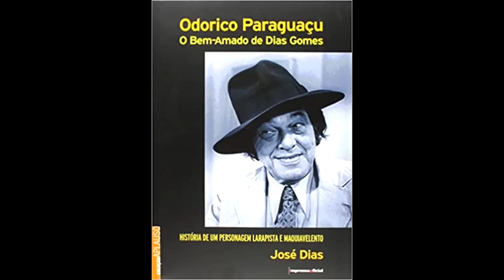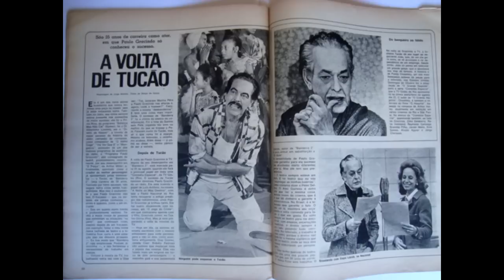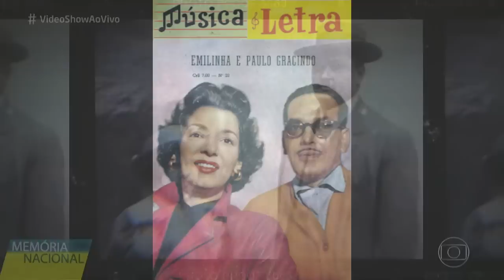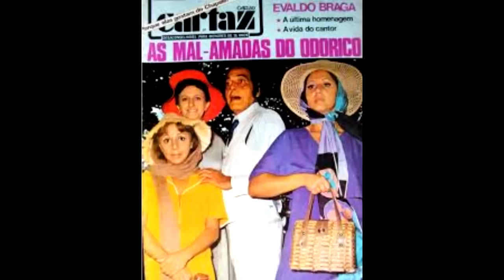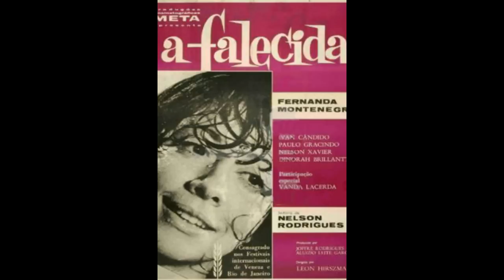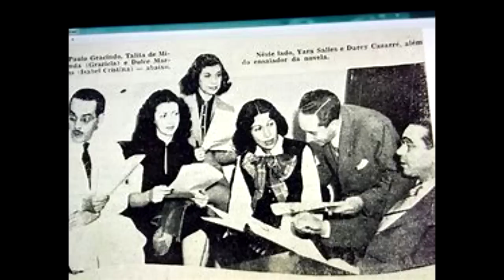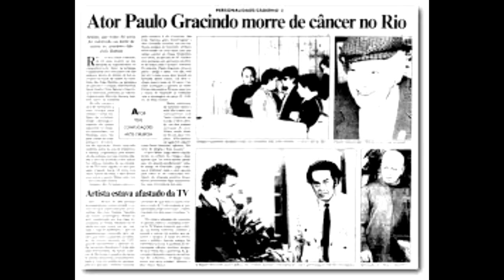ELE FOI UM DOS MAIORES ATORES DO BRASIL . Documentário Paulo Gracindo , o eterno Odôrico Paraguaçu .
DEIXE NOS COMENTÁRIOS , QUAL A MELHOR NOVELA QUE O BRASIL JÁ PRODUZIU ?
Contatos para locução ,apresentação de eventos e publicidade

Pelópidas Guimarães Brandão Gracindo, mais conhecido como Paulo Gracindo, (Rio de Janeiro, 16 de julho de 1911 — Rio de Janeiro, 4 de setembro de 1995) foi um ator, radialista e apresentador de televisão brasileiro.[1]

Biografia

Da direita para a esquerda, Paulo Gracindo, não identificado, Daisy Lúcidi (de costas) e Renata Sorrah durante ensaios entre as gravações da terceira fase da telenovela O Casarão, 1976.
Paulo Gracindo se considerava alagoano, pois foi viver em Maceió ainda bebê. Sonhava ser ator, o pai era um obstáculo, e lhe dizia: No dia em que você subir a um palco, saio da plateia e te arranco de lá pela gola. Paulo Gracindo respeitou a proibição até a morte do pai. Aos vinte anos, mudou-se para o Rio, dormiu na rua e passou fome. Investiu num namoro com a filha de um português para entrar no grupo de teatro de maior prestígio da época, o Teatro Ginástico Português. Batizado Pelópidas Guimarães Brandão Gracindo, no palco mudou o nome: "Uns me chamavam de Petrópolis, outros de Pelopes. A empregada me chamava de Envelope". Num dos primeiros trabalhos, a personagem de Gracindo ficava dois minutos no palco, o que levou um crítico a fazer o seguinte comentário: De onde veio esse rapaz que não faz nada e aparece tanto? Participou das maiores companhias teatrais dos anos 30 e 40.

"O Primo Pobre (Brandão Filho) e o Primo Rico (Paulo Gracindo)"
Fez sucesso na Rádio Nacional, apresentando o Programa Paulo Gracindo. Com a radionovela O Direito de Nascer, encantou no papel de Alberto Limonta; e no programa de rádio Balança mas Não Cai interpretou, com Brandão Filho, o quadro do Primo Pobre e Primo Rico.

Na televisão fez personagens inesquecíveis, como o Tucão da telenovela Bandeira 2 (1971), o Coronel Ramiro Bastos em Gabriela (1975), o João Maciel de O Casarão (1976), o padre Hipólito de Roque Santeiro (1985) e o Primo Rico, no humorístico Balança mas Não Cai. Mas, o mais marcante foi o prefeito Odorico Paraguaçu, de O Bem Amado de Dias Gomes (1973; 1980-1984). Em 1990, atuou em Rainha da Sucata como o Betinho (Alberto Figueiroa), nas quais tinha um bordão que ficou muito conhecido, o famoso "coisas de Laurinha!".[2]

Fez poucos filmes, mas foi um dos atores preferidos da geração do Cinema Novo. Fez um papel em Terra em Transe, de Glauber Rocha. Achava a sétima arte complicada demais: É coisa de chinês, dizia. Seu último papel na televisão foi na minissérie Agosto, no papel do maestro Emílio.[3][4]

Morte
Morreu aos 84 anos, de câncer de próstata. Encontra-se sepultado no Cemitério de São João Batista, no Rio de Janeiro. É pai do também ator Gracindo Júnior, e avô dos atores Gabriel Gracindo, Pedro Gracindo e Daniela Duarte.[5]